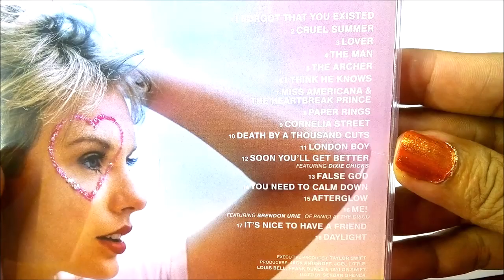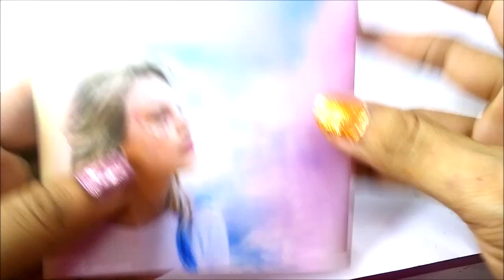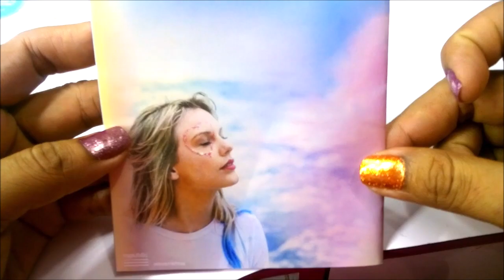Taylor Swift - Lover ♥ CD UNBOXING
Taylor Swift's brand new album "Lover" is Fantastic and I Love It ♥
Which is your favorite songs?